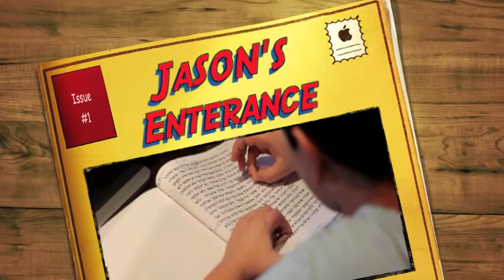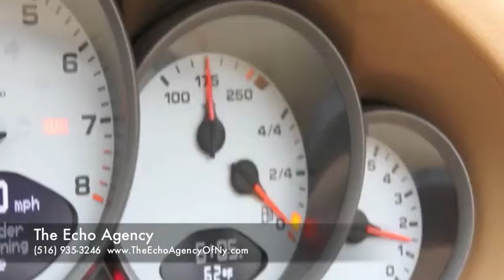FERRIS BULER : Jason's Entrance.